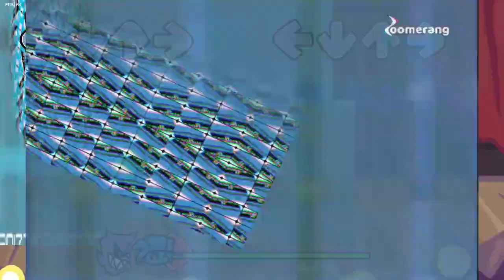really what else did you expect